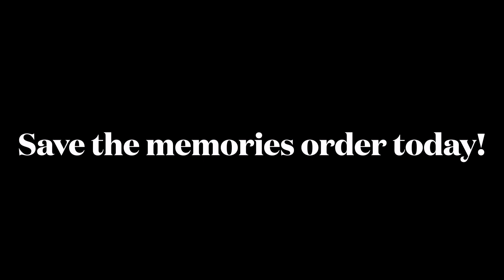2022 23 Recital Dance through the Decades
Highlights from every number and awards ceremony at the 2022-23 Dance Recital, Dance throught the Decades.